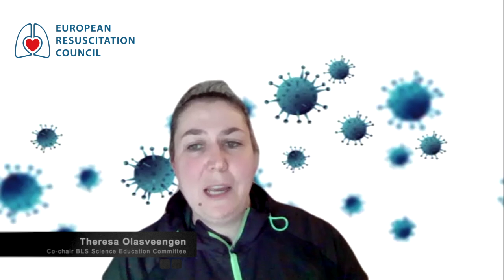COVID-19 Guidelines for Basic Life Support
Theresa Olasveengen, co-chair of the Basic Life Support working group, discusses the new COVID-19 Guidelines on BLS.